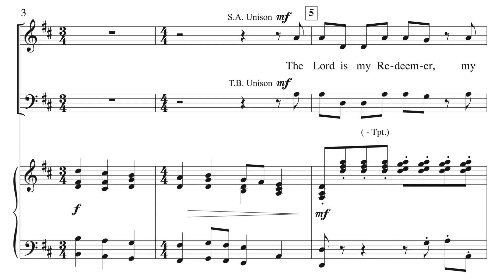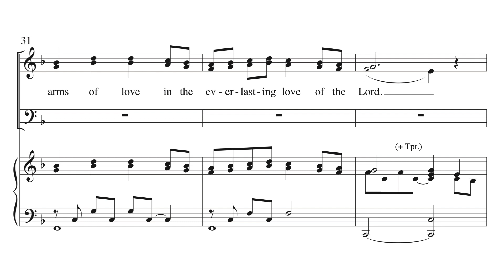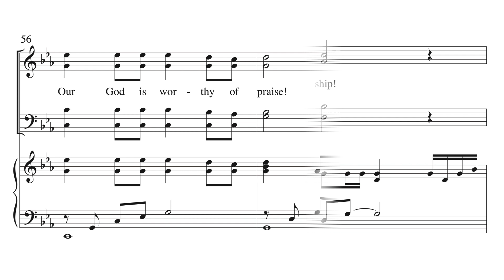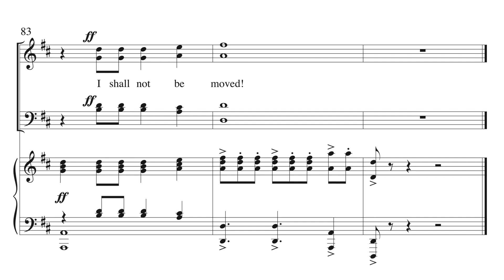Redeemer, Rock, and Refuge - Joseph M. Martin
Code #  C6385